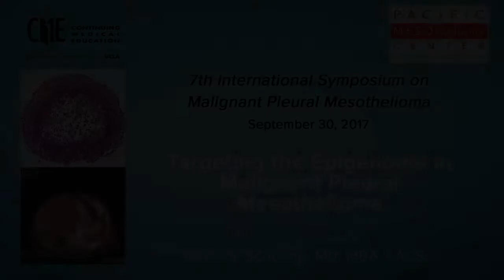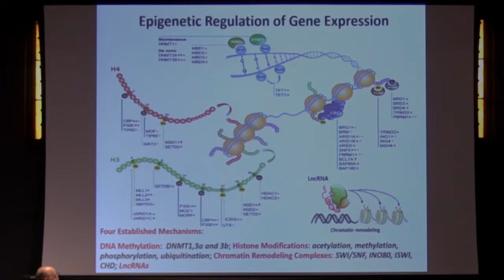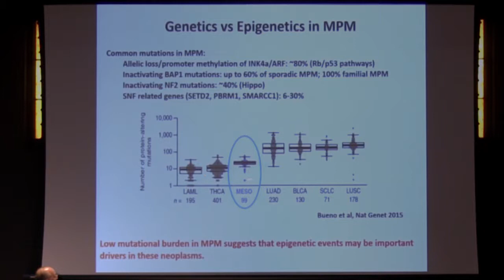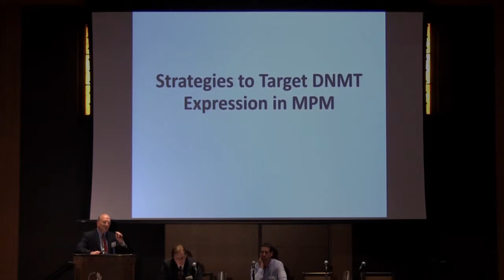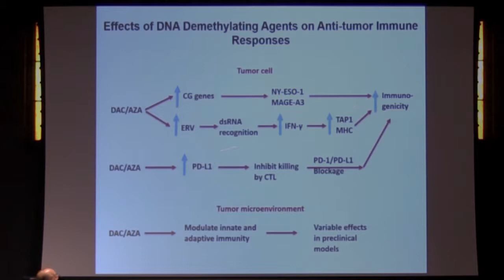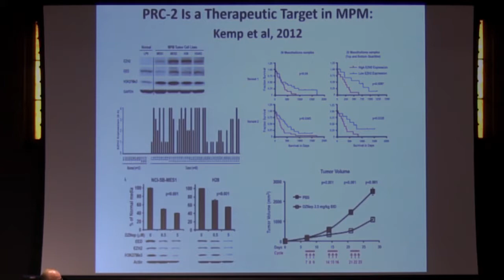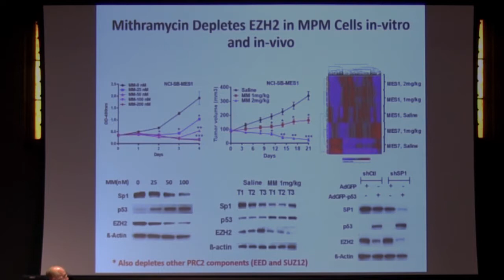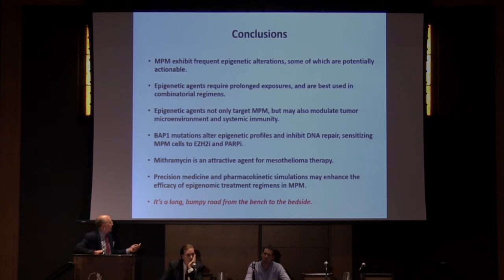David S. Schrump: Targeting the Epigenome in Maignant Pleural Mesothelioma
David S. Schrump, MD, MBA, FACS,  discusses research on targeting the epigenome in malignant pleural mesothelioma.